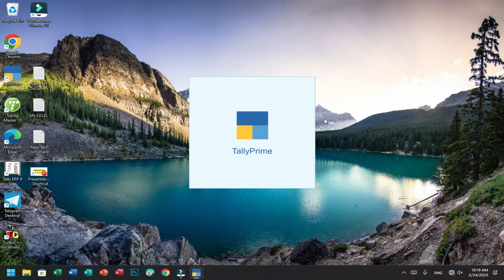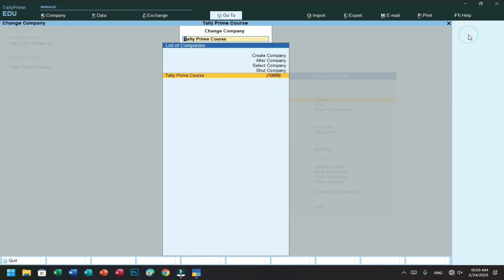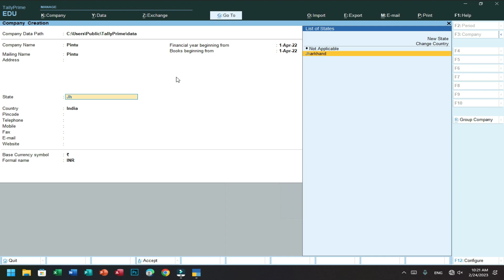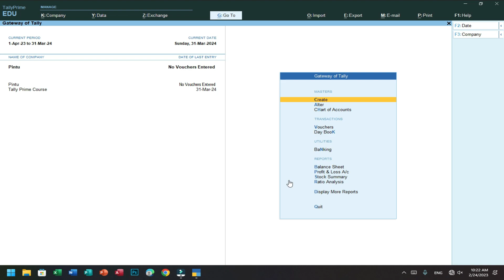How to Create a Company in Tally Prime | Part- 01 | Tally Prime Full Course in Hindi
How to Create a Company in Tally Prime | Part- 01 | Tally Prime Full Course in  Hindi | Tally Prime me Company Kaise Create Karte Hai
Doston is video mein humne bataya hai ki kaise Tally Prime ke andar mein new company create karte hain

नमस्ते दोस्तों आप सभी का बहुत बहुत स्वागत है Computer Research by Pintu Kushwha कंप्यूटर स्मार्ट क्लास में दोस्तों अगर आप कंप्यूटर और टेक्नोलॉजी की जानकारी एक दम सुरु से सीखना चाहते है तो आप हमारे चैनल के माध्यम से सीख सकते हो आप को हमारे चैनल पर Computer Basic | Fundamental | ms paint | word pad | ms office (ms word | Excel | power point) | photoshop | coreldraw | libre office | Computer Question answer | MCQ | Internet | Tips & Tricks की जानकारी आप की अपनी सरल भाषा हिंदी में मिलेंगी जो कि एकदम फ्री होगी तो आज ही आप हमारे चैनल के साथ जुड़ कर सभी जानकारी का लाभ फ्री में उठा सकते है

हेल्लो दोस्तों मेरा नाम Pintu Kushwha है और आपका बहुत बहुत स्वागत है मेरे YOUTUBE चैनल Computer Research by Pintu Kushwha में अगर आपको हमारी विडियो अच्छी लगे तो COMMENT करके जरूर बताये और VIDEO को LIKE भी करे और SHARE भी दोस्तों मैं आपके लिए विडियो बड़ी मेहनत करके बनाता हूँ SUPPORT जरूर करे मेरे प्यारे दोस्तों. 🙏

♻️Downlaod♻️

Language :- Hindi

Yours Quries: -
1. how to create a company in tally prime
2. tally prime full course in hindi
3. tally prime me company kaise create karte hai
4. tally prime tutorial in hindi
5. tally prime
6. tally
7. tally accounting
8. tally me company kaise banate hain
9. tally prime full video hindi
10. tally prime full course